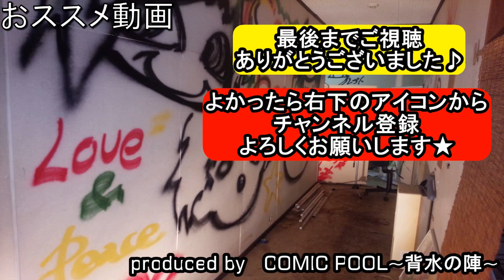乃木坂46『風船は生きている』をバンドアレンジで演奏してみた。nogizaka46/band cover/Fuusen wa Ikiteiru【covered by背水の陣】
乃木坂46『風船は生きている』の演奏してみた動画です。

nogizaka46/band cover/

乃木坂46『風船は生きている』MV(公式)